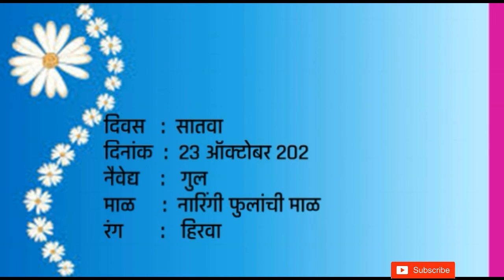नवरात्राचे नऊ माळा नऊ रंग नऊ नैवेद्य